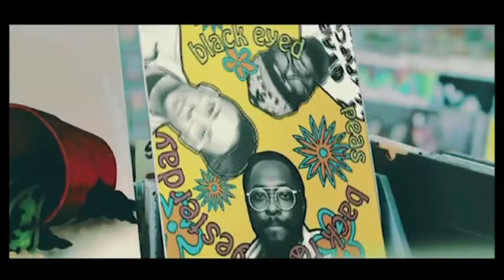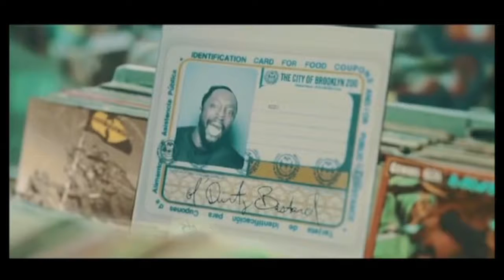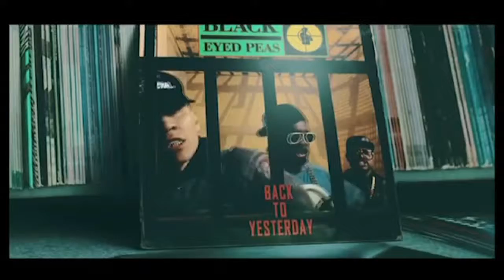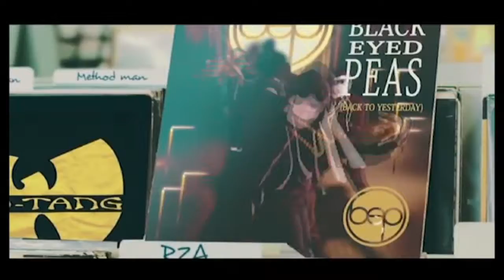Yseterday....The Black Eyed Peas